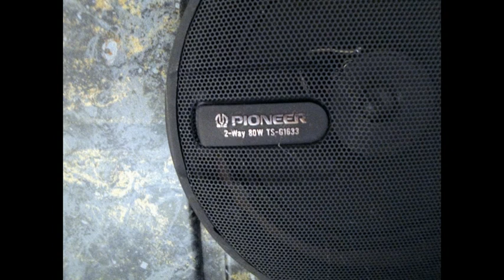Bathroom with Blaupunkt sound system - Musik beim ...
Das Hifi System geht automatisch an sobald der Lichtschalter betätigt wird,das System kann bequem mittels Fernbedienung auch aus der Badewanne bedient werden.
Die Hifi geht Blaupunkt Car HiFi, 4x60 watt Sinus,10 fach CD Wechsler